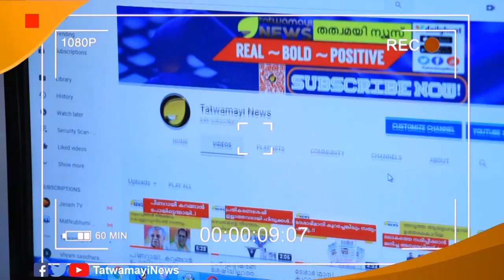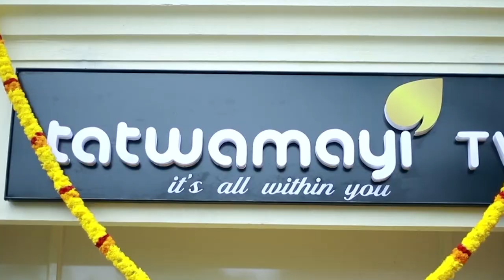രാജ്യവിരുദ്ധ പ്രസംഗവുമായി കേരള സർക്കാർ ഉദ്യോഗസ്ഥൻ.. കേരളം ഇന്ത്യയിൽ അല്ലേ?